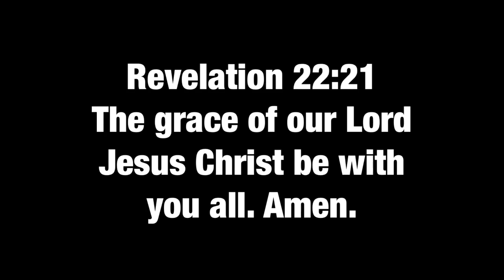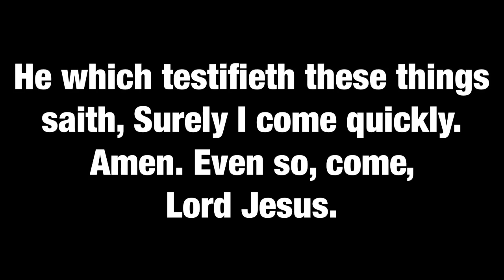What Is The Last Verse Of The Bible?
Acts 20:24
But none of these things move me, neither count I my life dear unto myself, so that I might finish my course with joy, and the ministry, which I have received of the Lord Jesus, to testify the gospel of the grace of God.

1 Corinthians 15: 1-4 Moreover, brethren, I declare unto you the gospel which I preached unto you, which also ye have received, and wherein ye stand; By which also ye are saved, if ye keep in memory what I preached unto you, unless ye have believed in vain. For I delivered unto you first of all that which I also received, how that Christ died for our sins according to the scriptures; And that he was buried, and that he rose again the third day according to the scriptures:

For there is one God, and one mediator between God and men, the man Christ Jesus; - 1 Timothy 2:5

He that believeth on him is not condemned: but he that believeth not is condemned already, because he hath not believed in the name of the only begotten Son of God. - John 3:18